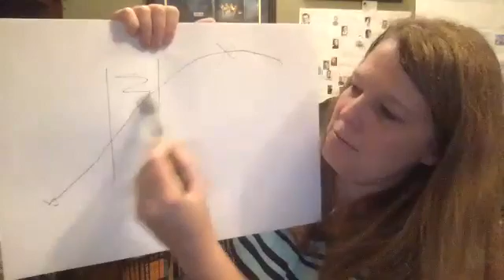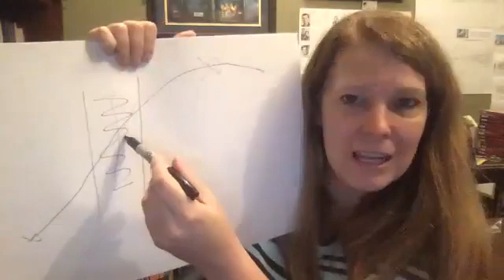Kootenay Teen Book Club - Jennifer A. Nielsen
Welcome to our conversation with the masterful Jennifer A. Nielsen. Listen in as we chat about her fantasy novel, The False Prince!